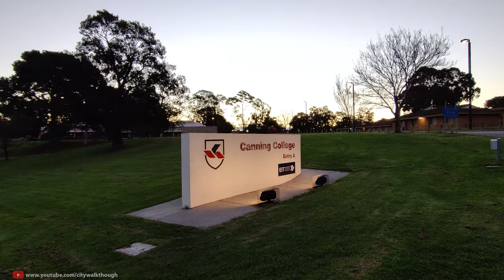Walking around and into Canning College at Bentley (Perth, Western Australia) | Dog Walking Tour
Today we are in the suburb of “Bentley” and I am walking with my 2 dogs, a poodle mix and a chihuahua. It was in September 2021, so the weather was still cold.
We are walking towards “Canning College” and walking through the college when we get there just to explore.
Bentley is about 8km South of Perth CBD, is home to Curtin University, and also Canning College, therefore there are many houses designed for students housing.
Since 2018, Canning College has become a dedicated provider of education programs for overseas fee paying international students completing senior secondary programs or their equivalent (Year 10 to 12, Certificate IV, and Diploma of Commerce), as a pathway to university studies in Australia or anywhere else in the world.

║ Hi! My name is Chan! I live in Perth and I walked a lot with my dogs so I have decided to make videos when I walk and share it with you guys. I have 2 dogs, Naffie the black toy poodle crossed shihtzu (shihpoo), and Bella the brown chihuahua. Join my adventure to explore this beautiful Perth city.